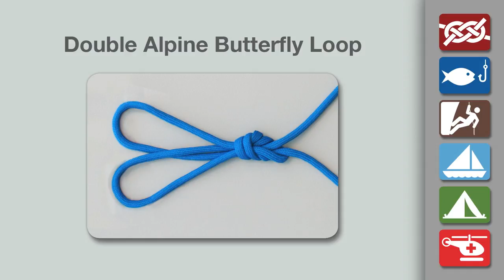Double Alpine Butterfly Loop | Tie the Double Alpine Butterfly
Double Alpine Butterfly Loop - learn how to tie the Double Alpine Butterfly in a simple step-by-step video.
By AnimatedKnots.com - the world's #1 knot site.